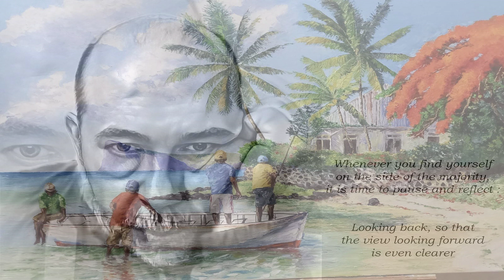Take Good Care Of My Baby